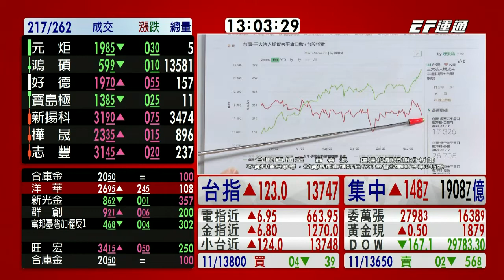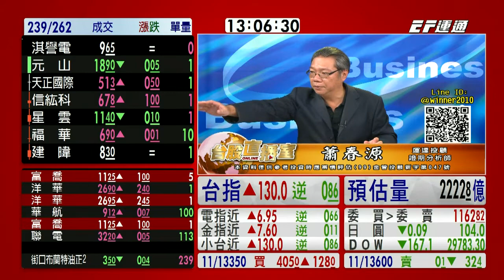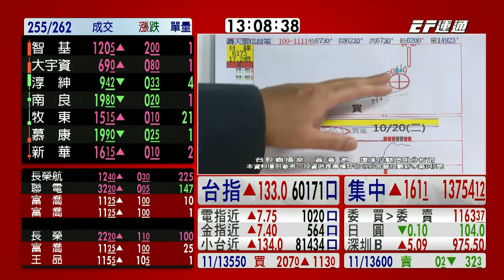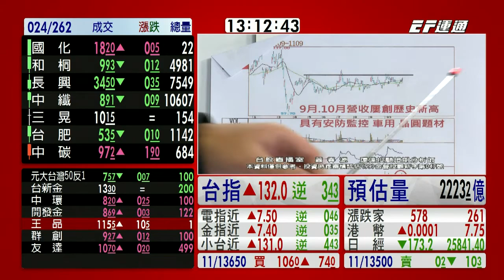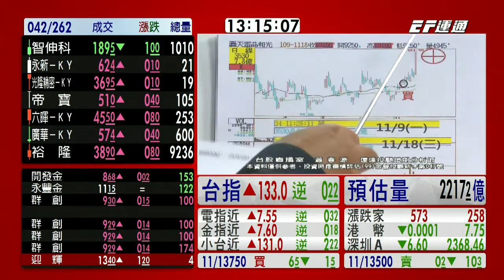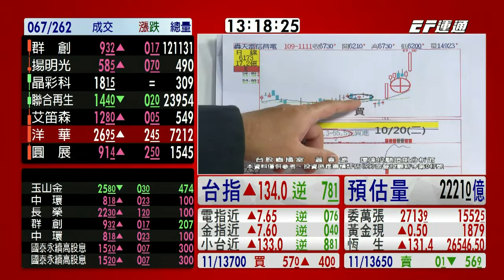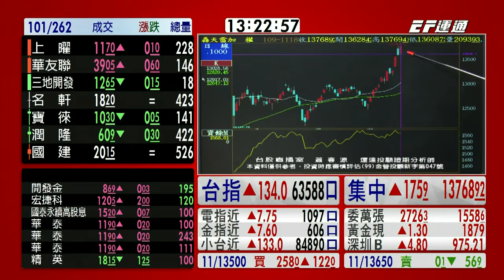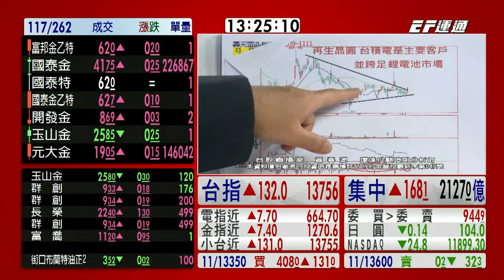20201118 1300 蕭春源 台股直播室